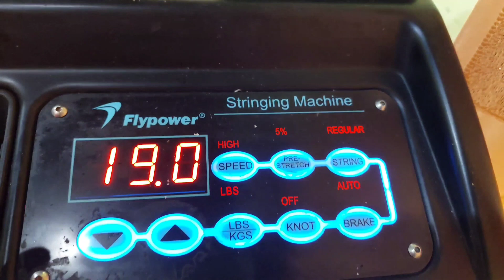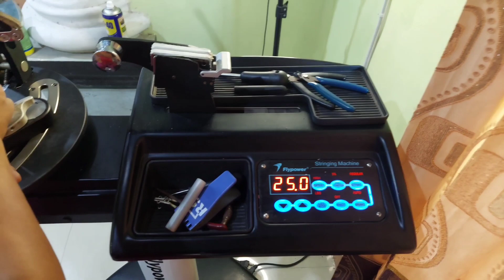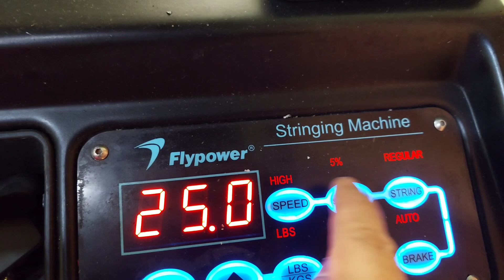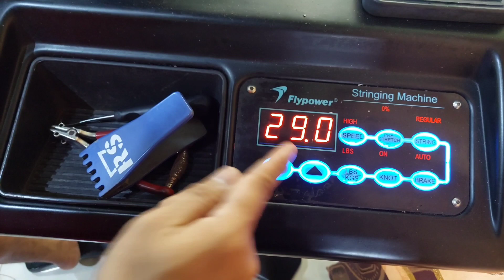INILAH KELEBIHAN TARIKAN PRE-STRETCH / STRESING, SENAR TIDAK MUDAH KENDOR !!!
kelebihan tarikan pre-stretch / stresing adalah  senar tidak mudah kendor tegangan stabil
senar  lbh awet
fell mudah adaptasi
dari awal pakai sampai putus lagi rasanya akan sama karena diawal penarikan sudah melar sempurna dak maksimal sesuai kemauan kita
kelebihan senar akan benar benar keluar dan maksimal
repulsion/pantulan senar akan sangat terasa
simak video ini biar kalian tau